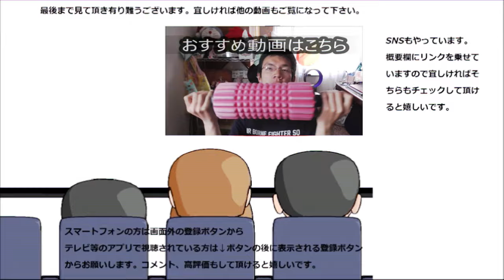ビアードパパのレギュラーシュー二種類を食べ比べてみた。パイとクッキーどっちが好み？私は～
ビアードパパのレギュラーシュークリーム、パイシューとクッキーシューを食べ比べてみました。どっちの生地の方がより美味しいんだろう？いや私好みなんだろう？
贈り物は此方まで↓
〒153-0042